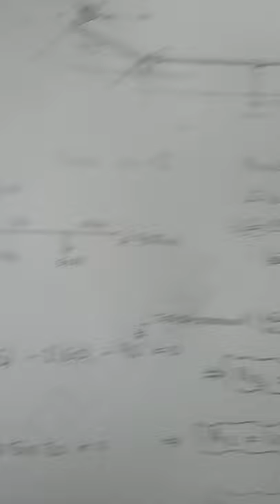ستاتيك شابتر 5 ري اكشن 2